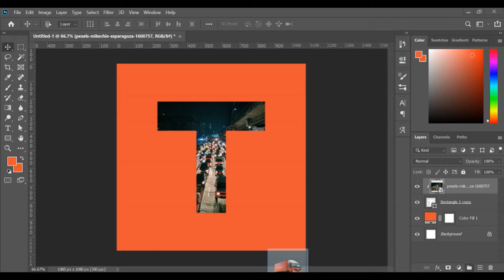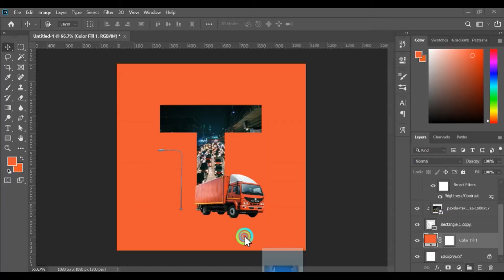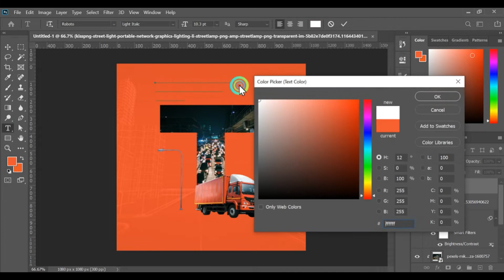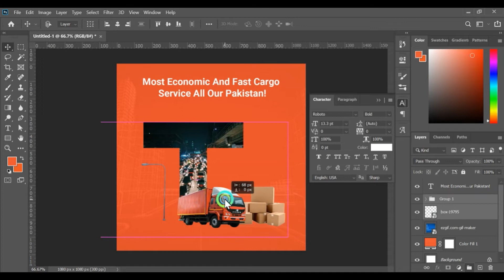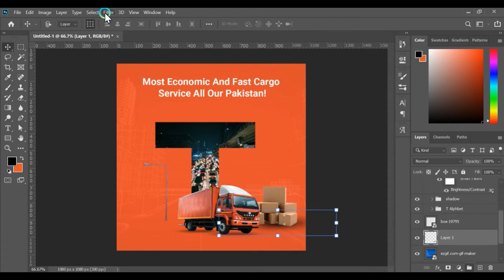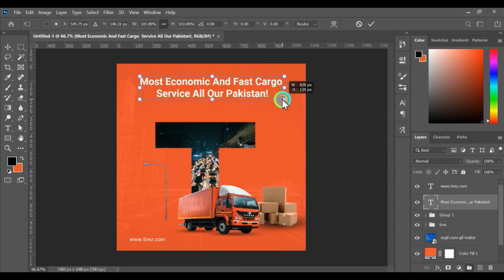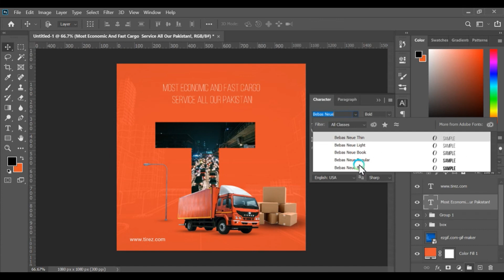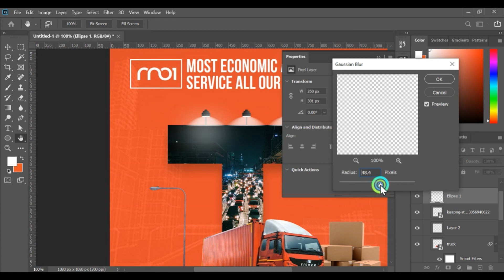Transportation Business Social Media Banner Design Post | Photoshop CC 2020 Tutorial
If you are interested in how to design I Canva visit the playlist 👇:

Coming Soon!
⚪ Photoshop complete series for beginner
⚪ Logo Designing complete series